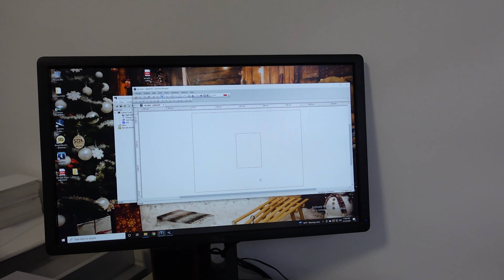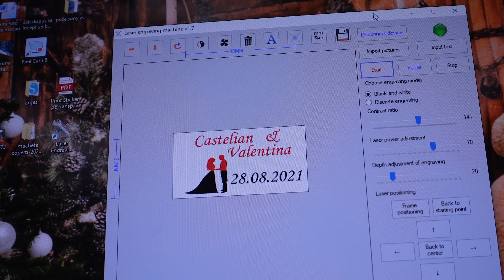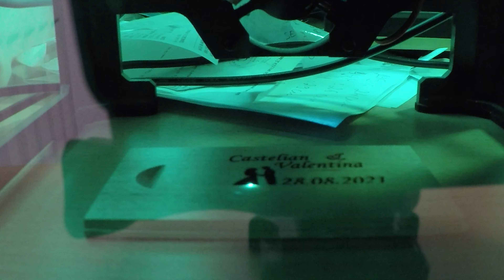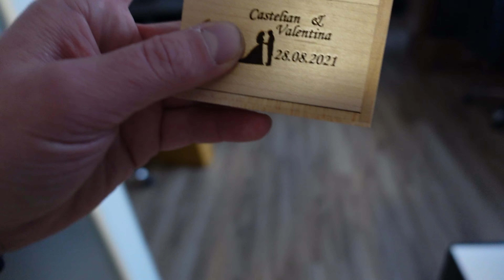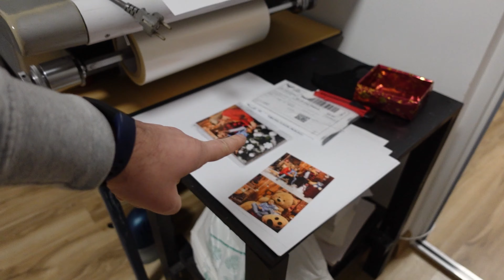Am zis ca nu mai facem asta!